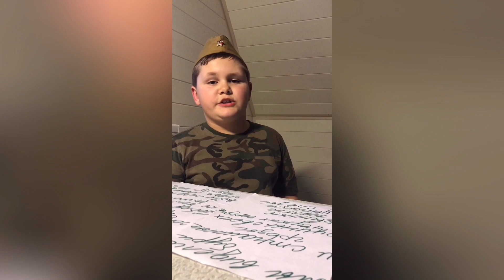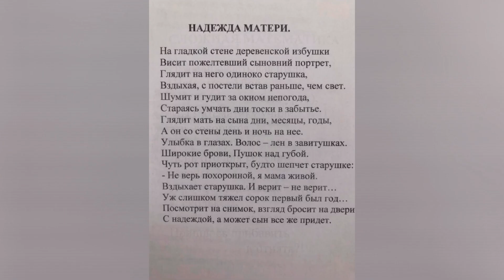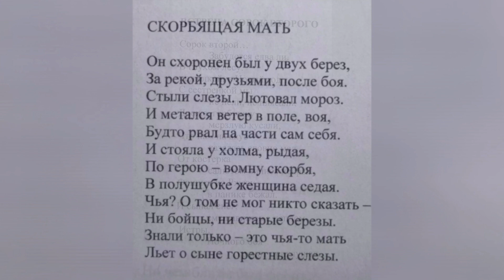К 75-летию Великой Победы. Помним. Гордимся. Чтим. Рассказы о прадедах.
В преддверии  75-летия Великой Победы. Рассказы о прадедах, прошедших войну.

Рассказ подготовили:
Анисимова Юлия, Турусин Сергей и Боровая Дарья.